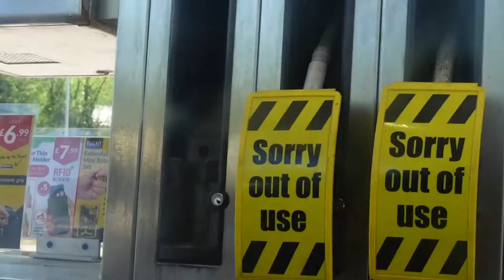అలా ఒకరోజు Tenby beach(U.k) లో||Tejusvlogs||Telugu vlogs in u.k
This video is all about Tenby castle Beach...